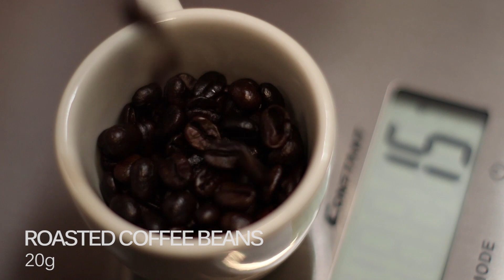[ASMR] How to make Iced Americano | Food Anatomy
Enjoy quick and easy Iced Americano | Food Anatomy

Ingredients:
20g - Roasted coffee beans
Ice
Water